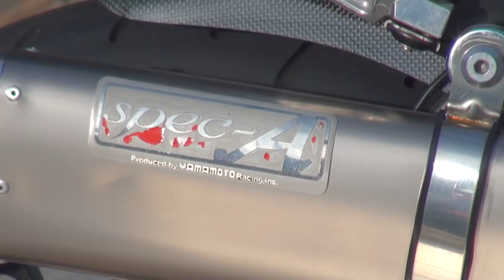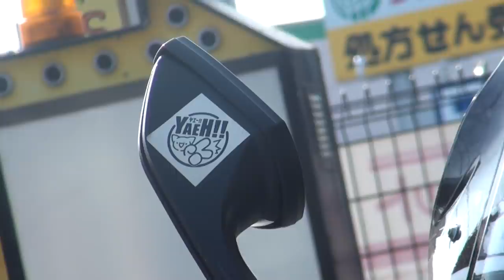Black skull Boneyard Spec-Aエキゾーストサウンドを聞け ヤマモトレーシング Kawasaki Ninja ER650 ニンジャ650 Ninja650 ninja650r